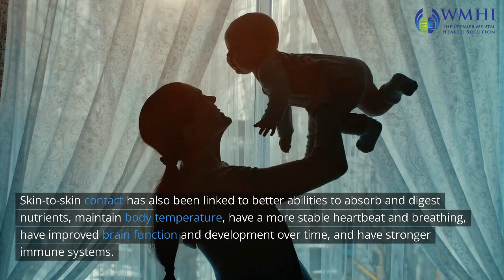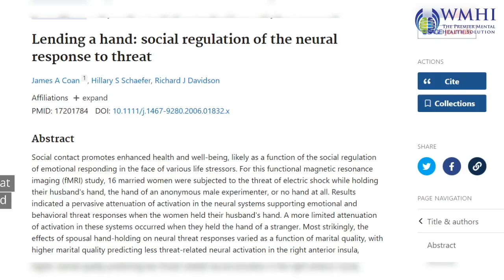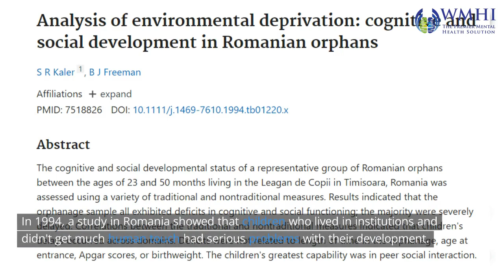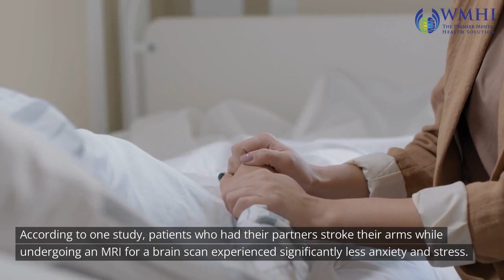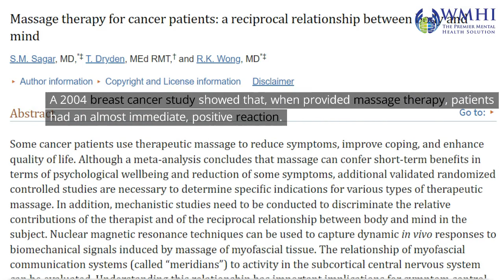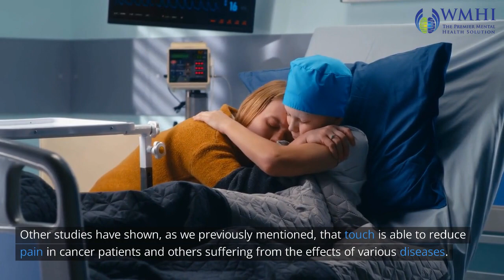The Need for Physical Touch for Mental Health and Wellbeing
Unveiling 'The Magnificent Power of Physical Touch for Mental Health and Wellbeing,' a captivating film that explores the human touch's hidden potential. Explore the marvels of connection and learn how the simple act of touching can change people's lives. Investigate how physical interaction affects our emotional landscape and changes our existence. Curious? Take advantage of this enthralling journey to rediscover connection!